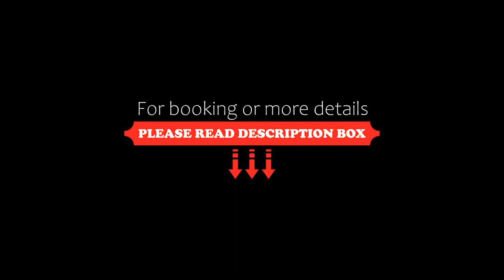Samsun Sahin Hotel 2, Samsun, Turkey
About Property:
You're eligible for a Genius discount at Samsun Sahin Hotel 2! To save at this property, all you have to do is sign in or register.
Located in Samsun, 200 m from Muzaffer Onder Park, Samsun Sahin Hotel 2 features air-conditioned rooms and free private parking. Guests can enjoy the on-site bar.
Each room is fitted with a flat-screen TV with satellite channels. Some units feature a seating area to relax in after a busy day. You will find a kettle in ...
Property Type: Hotel
Address: 19 mayıs mah. agabali cad no 6 İLKADIM, 55000 Samsun, Turkey
Searching For
1. Samsun Sahin Hotel 2 - Samsun - Turkey
2. Samsun Sahin Hotel 2 - Samsun - Turkey Address
3. Samsun Sahin Hotel 2 - Samsun - Turkey Rooms
4. Samsun Sahin Hotel 2 - Samsun - Turkey Amenities
5. Samsun Sahin Hotel 2 - Samsun - Turkey Offers and Deals
Audio Credit:
Track Title: Reasons To Hope
Artist: Reed Mathis